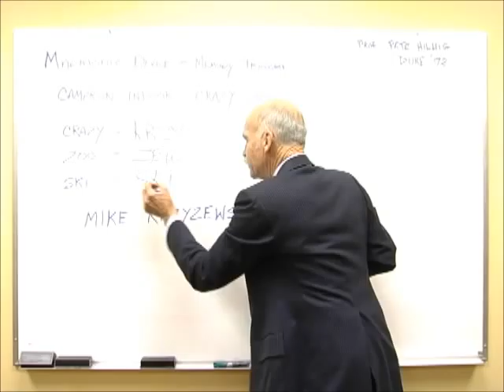How to Spell Krzyzewski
A simple rhythmic mnemonic device - a memory trigger - so that you will NEVER NOT KNOW how to spell "KRZYZEWSKI."